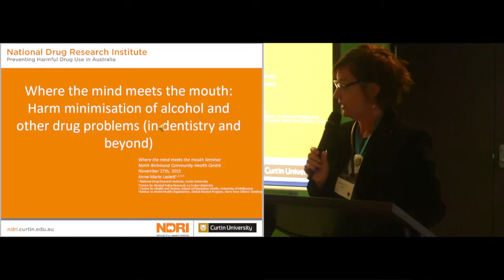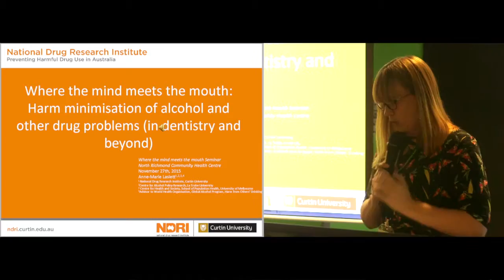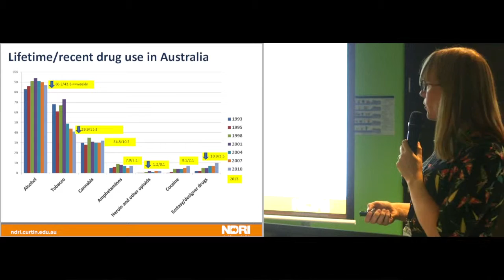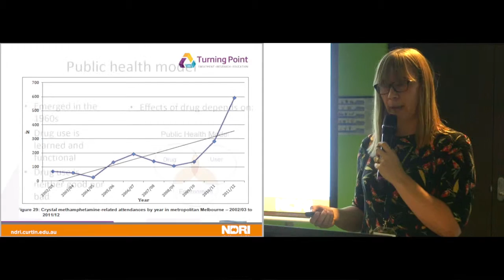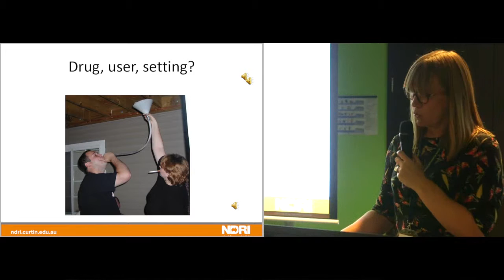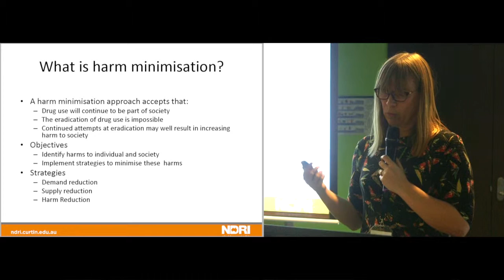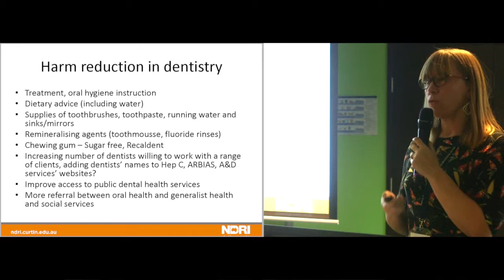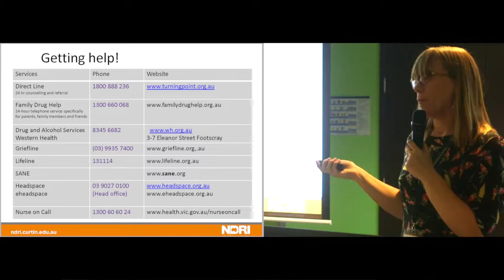5 Alcohol and Drugs: Dr Anne Marie Laslett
2015 NRCH Conference "Where The Mind Meets The Mouth".